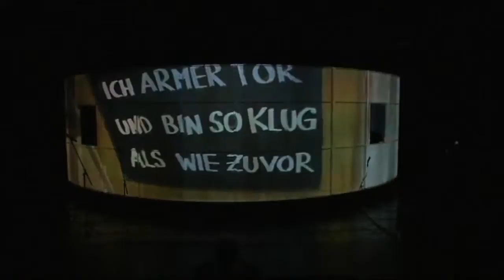RNF Bühnenlichter - Juni 2016: »Faust« - Der Tragödie erster Teil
Heinrich Faust ist seines Lebens überdrüssig. Da kommt Mephisto wie gerufen. Er bereitet Faust nun den ultimativen Erlebnisrausch: Reisen, Drogen und Frauen. Der »Augenmensch« Goethe hat uns ein Meisterwerk der Sprachbilder hinterlassen, die mit Schauspiel, Masken- und Videokunst im Schnawwl lebendig werden. Eine Live-Kamera in der Hand der Darsteller nimmt die Zuschauer mit in das Bühnenbild, und das reale Spiel wird Teil der Projektionen.